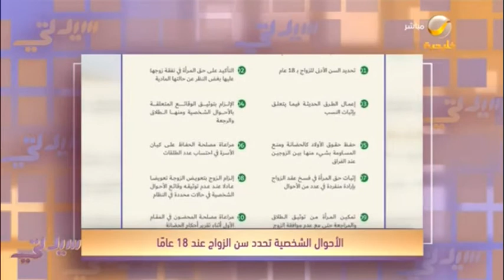الأحوال الشخصية تحدد سن الزواج عند 18 عاما